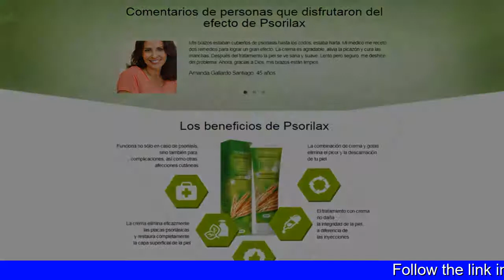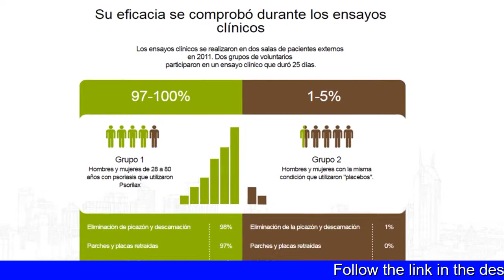psorilax apteka internetowa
E:\Dropbox\CPA\Psorilax - CL\rand2